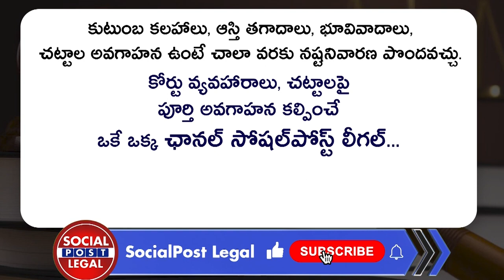Advocate Sunil Kumar About Land Boundary Issues | Land Disputes Legal Advice | Socialpost Legal